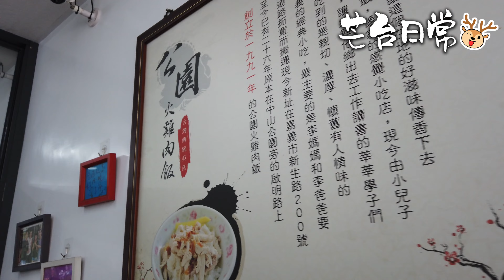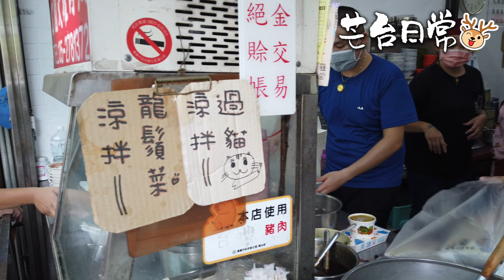20220803E 嘉義人氣「公園火雞肉飯」午市摩打手，素食者入去竟然都有好嘢食？Yum！Chiayi Garden Turkey Rice！Vegetarians get nice food too